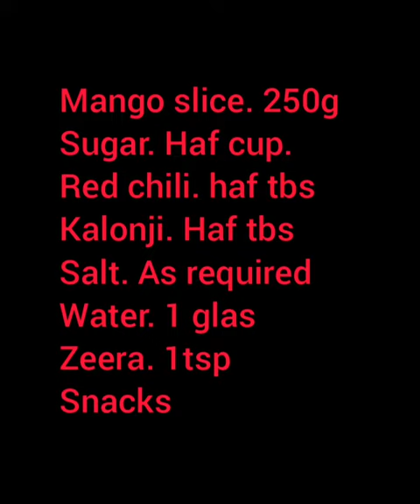Kerry ki khattiکیری کی کھٹی میٹھی چٹنی ۔ /mango sweet sous / mango slice sous/ amm ki chatni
Asalam o alikum meri is video main apko mango ki khati methi chatni bnany ko mily gi.